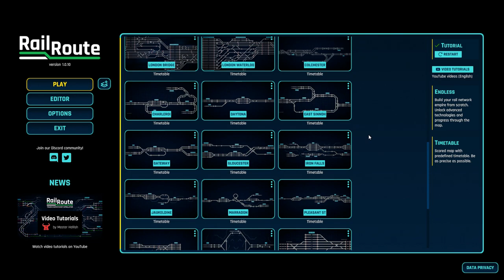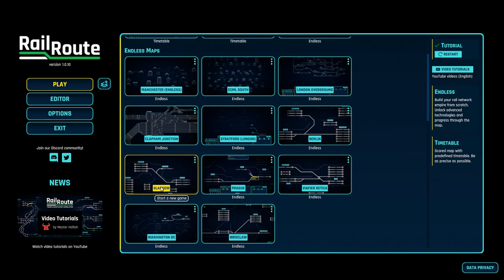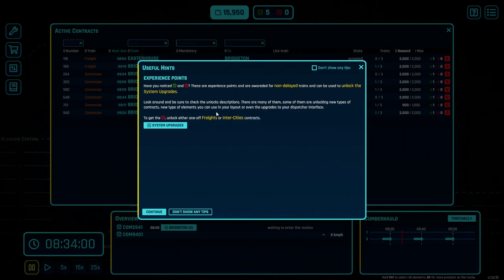RailRoute - Train Dispatcher Simulator | First Look/Impressions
Welcome to Rail Route - Train Dispatcher Simulator. In this title you take the role behind the scenes of the railways, controlling the routing and timing of trains in and out of stations or areas. I take a first look at this to get an impression of what this is about, and see how long it takes before I mess up. Spoiler alert: not that long at all!

Would you like to see some outtakes from Space Engineers? Maybe invites to some games? Extra videos? Get to see all the planning? All the problems?  Or just help the channel grow?

Fancy seeing what I get up to when I am not making videos? Or just view some nice pictures? Twitter and Instagram is where you need to be!